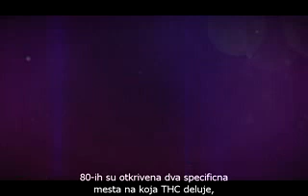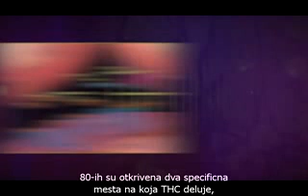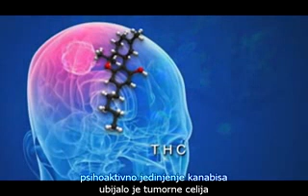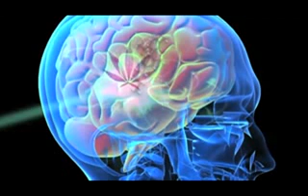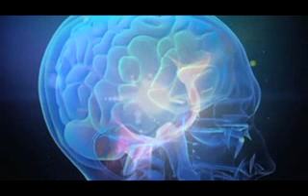Antitumorno dejstvo kanabinoida! Dr Kristina Sancez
Dokumentarni film koji objašnjava antitumorno dejstvo kanabinoida, način funckionisanja i istoriju istraživanja kanabisa. Dr Kristina Sančez je jedan od naučnika, molekularnih biologa, koji od početka radi na istraživanjima kanabinoida od sredine '90 u Španiji.

Dr Kristina Sančez je molekularni biolog, radi na univerzitetu Complutense u Madridu. Dve decenije u timu naučnika proučava antitumorno dejstvo THC-a, ostalih kanabinoida i endokanabinoidnog sistema u telu čoveka. Zaključili su da kanabinoidi deluju u organizmu preko endokanabinoidnih receptora. I sam organizam sintetiše kanabinoide koji se u tom slučaju nazivaju endokanabinoidi. Vršili su eksperimente na životinjama i videli su da dovodi do smanjenja glioblastoma, tumora na mozgu. Razlika izmedju kanabinoida i hemoterapije je u tome, što kanabinoidi deluju samo na ćelije tumora, dok hemoterapija pogađa i nezaražene ćelije, a samim tim oštećuju i sam organizam i dovode do slabosti organizma. Doktorka i njen tim su u kontaktu sa onkolozima i neuroonkolozima koji su voljni da testiraju ova jedinjenja na pacijentima.

Dr Sančez ne shvata kako marihuana kao izuzetan lek koji se toliko dugo proučava i znaju se efekti na kancer i druge bolesti još uvek nije legalizovan kako u SAD tako i u celom svetu. Poziva sve stručnjake i vlade sveta da ubrzaju donošenje zakona o legaliaciji prirodnog moćnog LEKA - KANABISA!
Pozivamo i mi sve stručne i odgovorne da hitno donesu zakon o medicinskoj upotrebi kanabisa u Srbiju. Čeka nas epidemija kacera već u ovoj godini očekuje se novoobolelih preko 40000!

Više informacija o medicinskoj upotrebi marihuane u svetu možete naći na našim fb stranicama.
Cilj Udruženja 'Inicijativa za promenu zakonske regulative kanabisa' (IRKA) u kome je dosta obolelih, kao i njihove rodbine i svih humanih ljudi koji žele da im pomognu je - HITNO donošenje novog Zakona o medicinskoj marihuani, njenoj primeni i kontroli kvaliteta. Pri donošenju zakona posebna pažnja mora biti usmerena ka siromašnim pacijentima kojih je najviše u Srbiji i kojima mora da se omogući jednostavno gajenje ili snabdevanje sa kmedicinskim kanabisom.

Za sada, u prvoj fazi je važno da se ne rasplinjavamo, dakle da se koncentrišemo na jasno definisanje naših ciljeva. Prema tome:
- U Srbiji trenutno vlada kriza prevelikog broja obolelih od raka, a cifra je u stalnom porastu. Nema dovoljno lekara, pa oboleli (koji nemaju debele veze) čekaju i po dva meseca na pregled.
- Lek od raka je poznat, postoji izobilje studija sa svetski priznath fakulteta i istraživačkih centara, postoji veliki broj ličnih izjava osoba koje su se izlečile od raka medicinskom marihuanom.
- Nažalost u Srbiji lek protiv raka je zabranjen zakonom i upotreba istog predstavlja krivično delo.
Naš cilj je veoma jednostavan: da se ukloni ova zakonska barijera i da se obolelima omogući njihovo ljudsko i ustavno pravo da se izleče i da žive normalnim životom.

fb grupa za celu Srbiju, a za svako mesto postoji posebna za dogovore, javite nam se:

Forum Udruženja za diskusije, predloge i povezivanja po gradovima i mestima Srbije. Takođe mesto za najnovije vesti i informacije o medicinskoj primeni kanabisa: